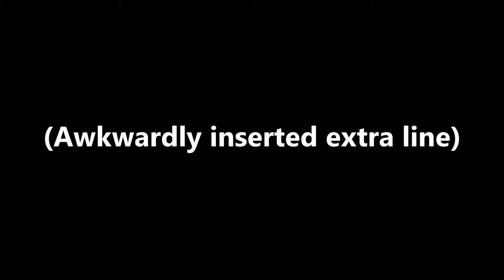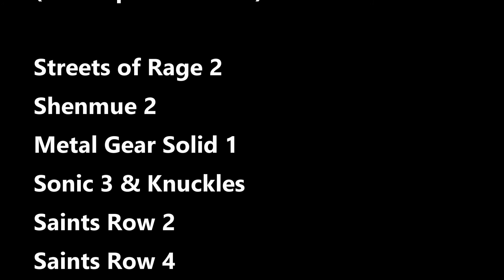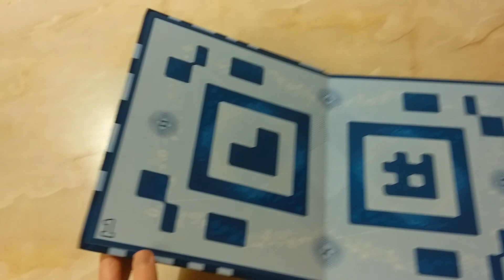Hazuki's Sugar High Podcast - April 18th 2017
Please let me know what you think of this, if you listen to it. I might make more podcasts like this if you enjoy this.